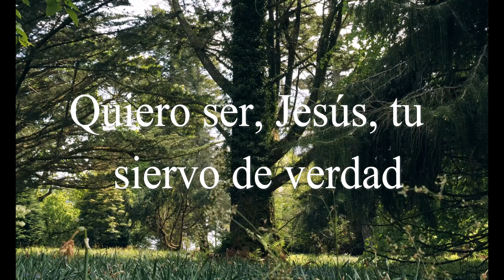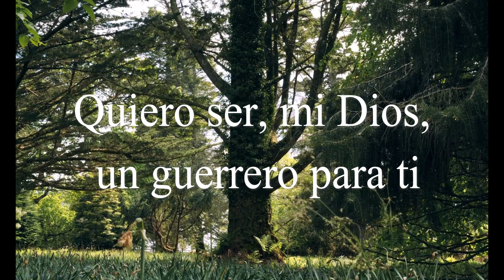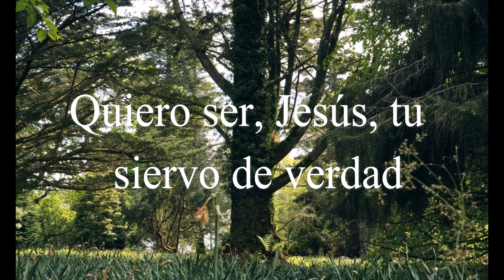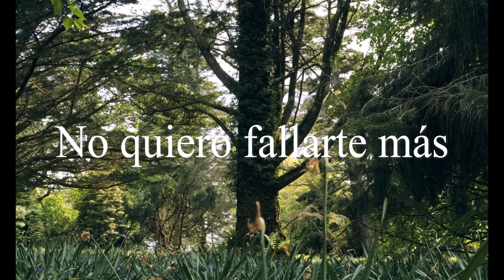Quiero Ser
@mismafe Canción Original.